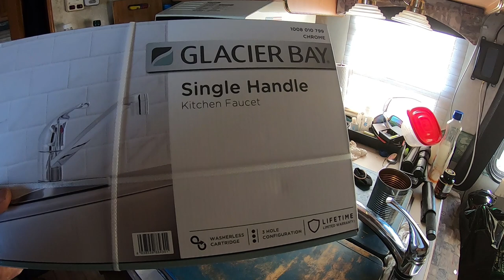Garden Update Onions n Carrots BOOM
Profile: @cheapoffgridliving